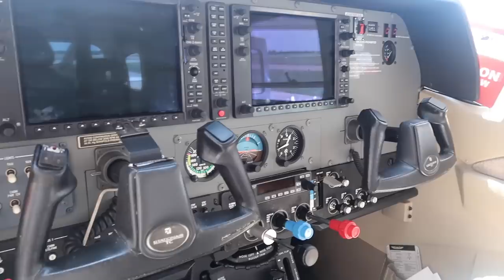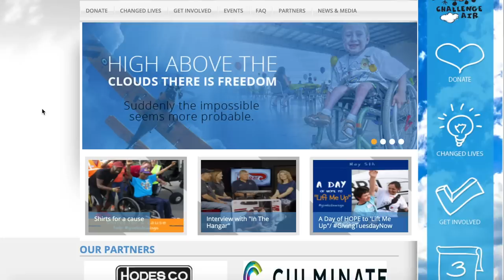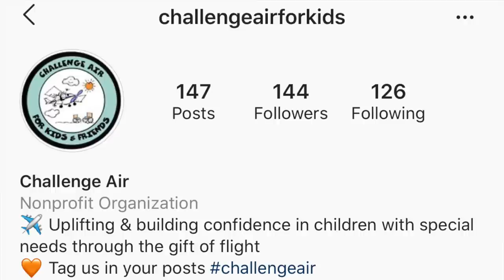I GOT TO FLY!? What is Challenge Air?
Thank you SO MUCH to Challenge Air for Kids and Friends for partnering with me and introducing me to such an amazing organization. 🙂✈️

to learn more about this incredible nation-wide aviation charity.

Thank you everyone for watching this video, I really hope you enjoyed it!
xoxo - Jetting Julia 💙